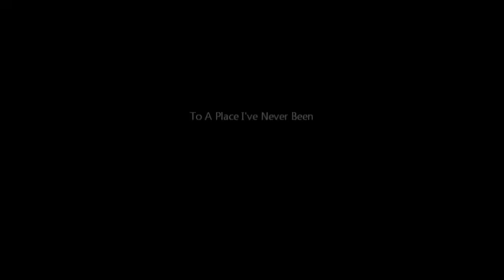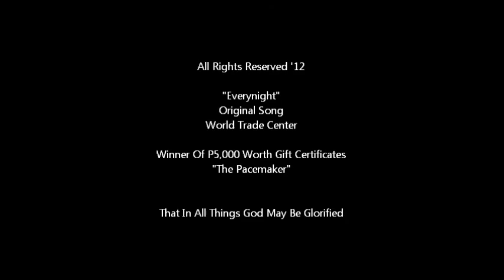Bagongligo Productions [Everynight]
Practice Session With The Pacemakers
Original Composition Music And Lyrics By MM